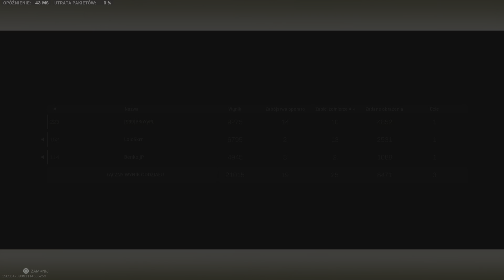Warzone 2.0 G to the G